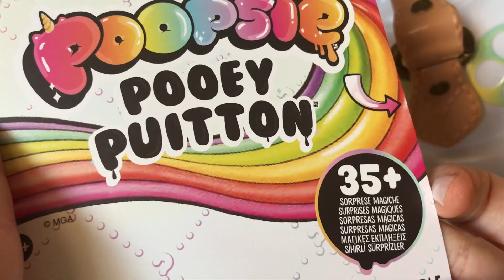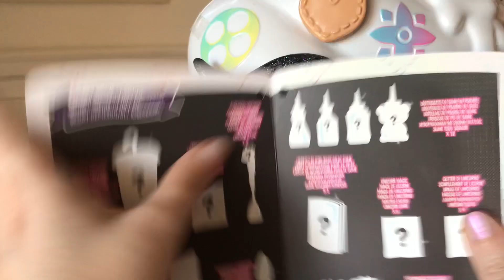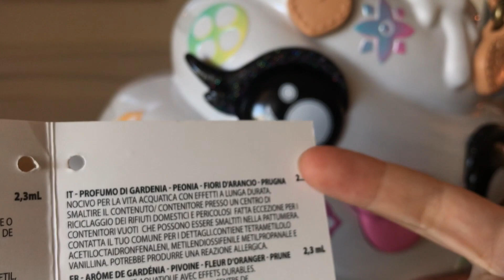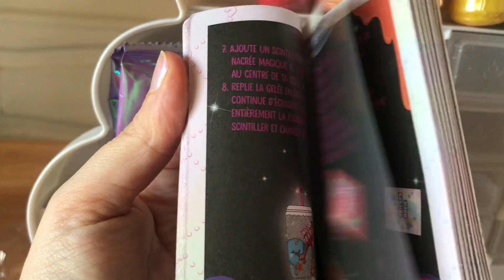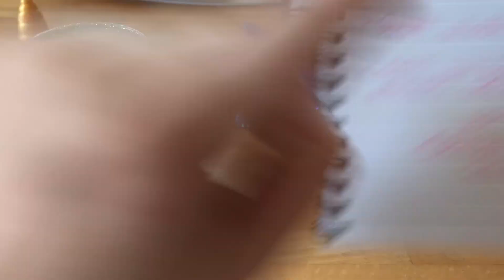Poopsie SLIME Pooey Puitton! La BORSA dei MIRACOLI! 😉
Riuscirà la vostra eroina preferita a fare un Poopies  SLIME per la prima volta? XD
⚠️ATTIVA LA 🔔 per RICEVERE LA NOTIFICA!!! ⚠️
★ CERCAMI SU INSTAGRAM, MI CHIAMO LILLAYT !! ❤️❤️❤️

Poopies SLIME Pooey Puitton
★QUANTO COSTA? DOVE TROVARLA? Ad esempio qui:

➡️ DOVE HO COMPRATO TAYLOR BLYTHE:

➡️ DOVE HO COMPRATO I VESTITI DELLE BAMBOLE:

★ Divisa scolastica

★ Jeans Strappato e Maglietta Topolino:

★ Scarpe tipo Hugg:

★ Scarpe di Cuoio bebè e Stivaletti:

★ Scarpe di Cuoio:

★ Cerchietto da Gatto Kawaii:

★ Pantaloncini BIANCHI CORTI:

★ Scarpe da Tennis di Jeans

★Jeans Lunghi

★ Jeans Calzoncini corti

★Vestitini Celeste e Rosa:

★ Vestito Retro’ a Pagliaccetto:

★ Stand per reggere la Bamboa:

Questo gioco mi è stato mandato gratuitamente dall'azienda.